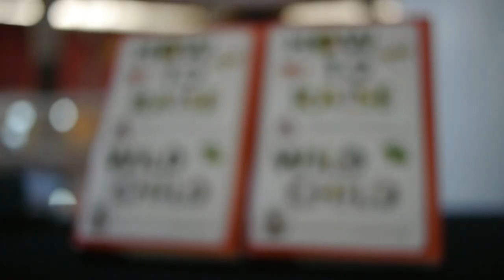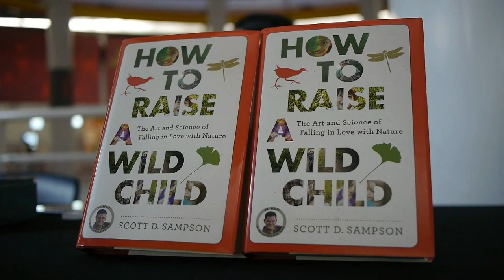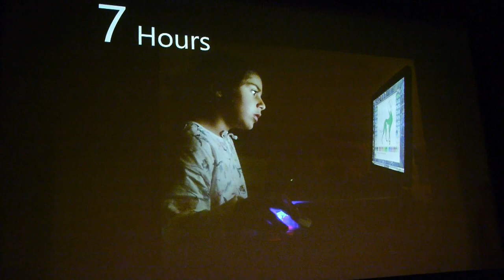How to Raise a Wild Child (with Dr. Scott Sampson) - Vlog #30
- Kids these days. You know you're getting old when you stay stuff like that, but it's our responsibility as parents to do right by our children. How much screen time are they getting? How much time are they actually playing outside, exploring nature on their own terms? Do you want to raise a wild child?

Panasonic GH2
Panasonic 20mm f/1.7
Rode VideoMicro
Canon ELPH 340 HS
Polaroid Cube+
Polaroid Tripod Mount
Polaroid Waterproof Case
GorillaPod Focus
GorillaPod Original
Transcend DrivePro 520 Dashcam

--- COLLABORATION? ---
Do you represent a brand or company? Interested in being featured in a video, on the blog, or through social media? Are you a fellow YouTuber and want to collaborate on something awesome together? Hit up my contact page and let's get it done!

Hi! I'm Michael. I'm a freelance writer, stay-at-home dad and voracious foodie. I toss up some random videos from time to time too. You know, for science.

Got questions or feedback? Let 'er rip in the comments section. As you were.